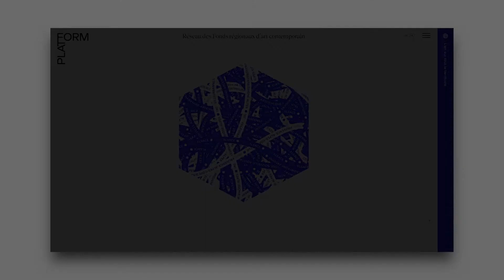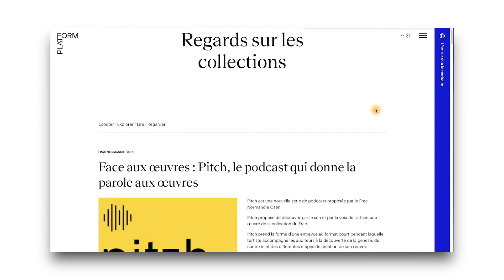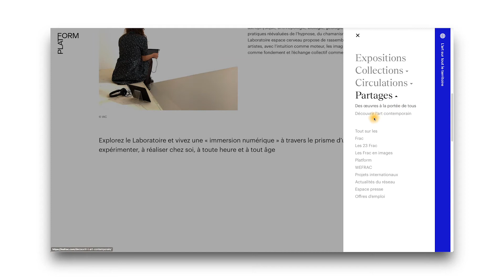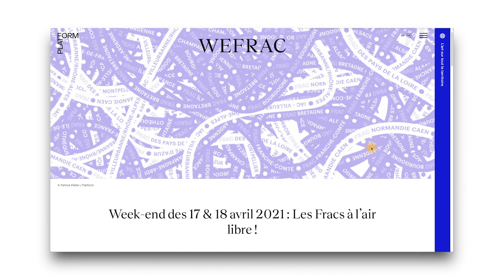Lesfrac.com, nouvelle plateforme numérique des FRAC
Découvrez le nouveau site du réseau des Fonds régionaux d'art contemporain !